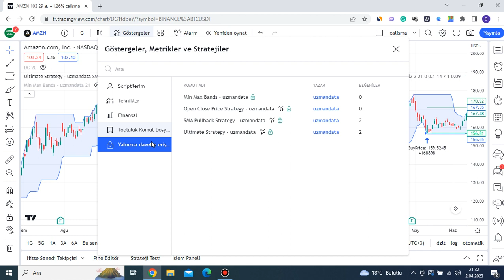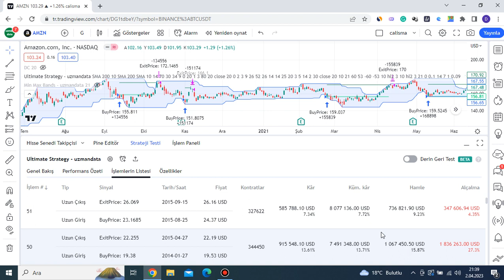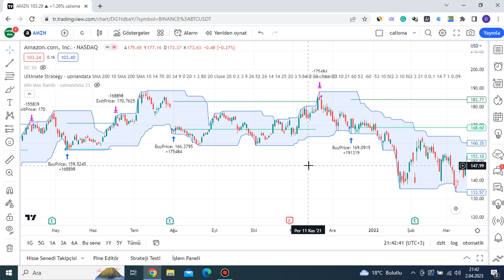Amazon Hissesi 200x Kazandırmış Minimum Fiyat Trading Stratejisi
Amazon hisse senedinde uzmandata min max bands indikatörünü kullanarak elde ettiğimiz trading stratejimizi geriye dönük test ettik. Hisseyi aylık bazda gördüğü en düşük fiyattan alarak karlı bir şekilde satmayı hedefledik. Sonuçları videoda detaylı bir şekilde paylaştık.

NOT: Backtest sonuçlarını gelecekte elde edemeyebilirsiniz ve YTD.

00:00 Giriş
00:51 Min-Maks Bantlar Nasıl Kullanılır?
04:06 Strateji Nasıl İşliyor?
04:40 Strateji Ne Zaman Başladı?
05:05 Strateji Nasıl İşliyor?
11:00 Sonuç

YASAL UYARI